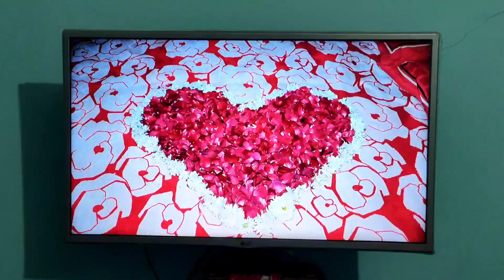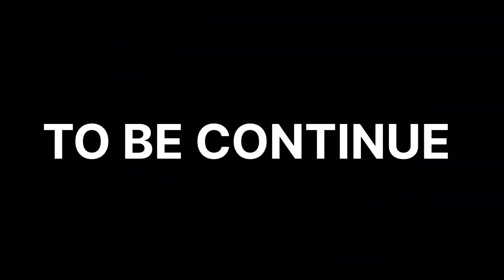Salaami or bidai | 3 year old video | saimmalikvlogs | sharupro